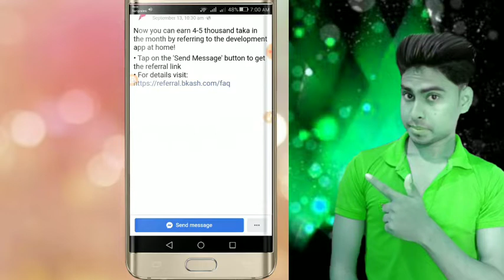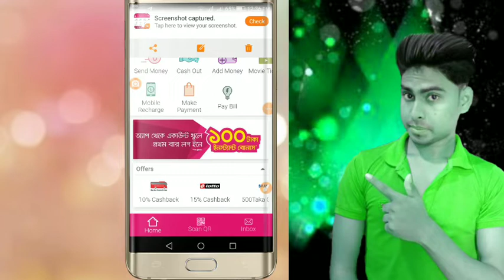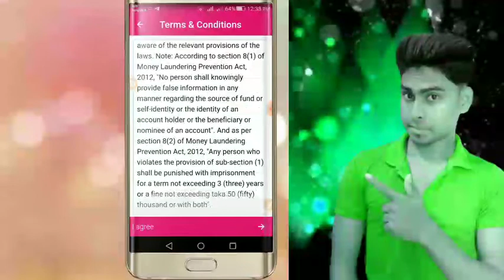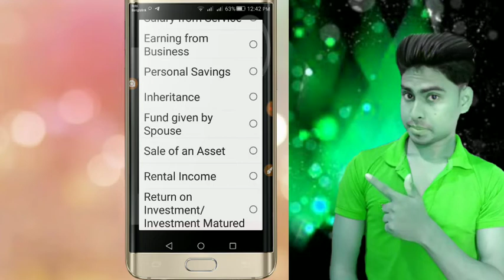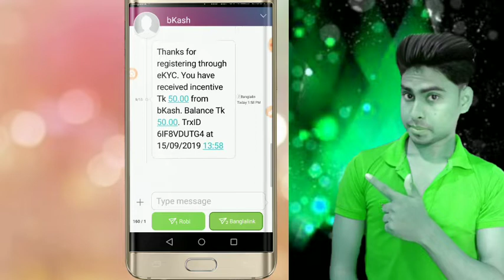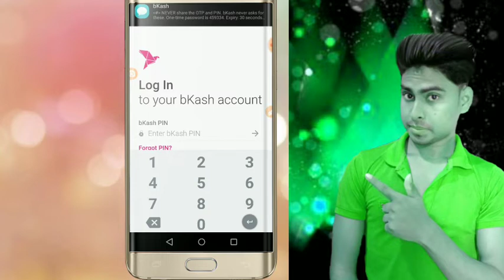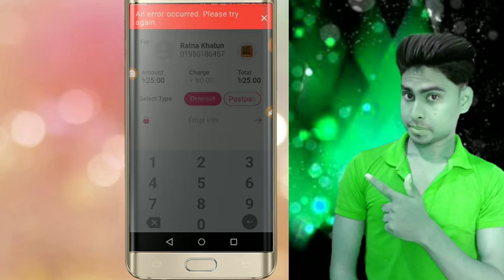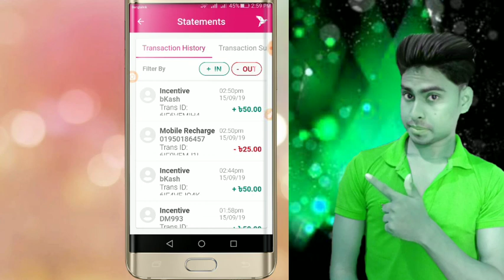Update Bkash apps account করলেই পাচ্ছেন ১৫০ বোনাস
Bkash apps account  করলেই পাচ্ছেন ১৫০ বোনাস

Bkash apps Downloads link

যারা Online থেকে ইনকাম করতে চান, এমন ৫০ জন লোক লাগবে, Students এবং
নতুন Youtuber হলেও হবে,  কি কি কাজ করতে হবে জেনে নিন

১/ একটি Groups a Join করতে হবে এবং সেই Group a  প্রতিদিন Active  থাকতে হবে তার বিনিময়ে সবাই ১০ টাকা করে  মোবাইল রিচার্জ পাবেন প্রতি মাসের ১০ তারিখে

২/ বিভিন্ন ধরনের Apps Download করতে হবে,
২ টি করে  Apps Download  করলে সবাই ১০ টাকা করে মোবাইল রিচার্জ পাবেন,

৩/ Apps Download  করার বিনিময়ে  কিছু Point/ Coin/ Credit পাবেন সেগুলো Admin / আমার কাছে Send/ Transfer করার বিনিময়ে সমতুল্য টাকা মোবাইল রিচার্জ / বিকাশে/ রকেটের মাধ্যমে নিতে পারবেন